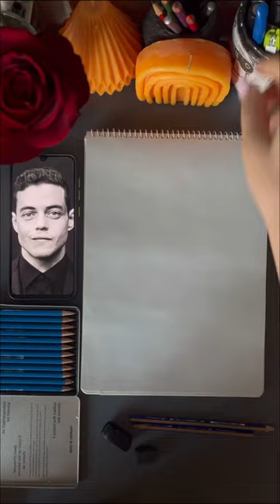Sketch of “Rami Malek”🤍mrrobot